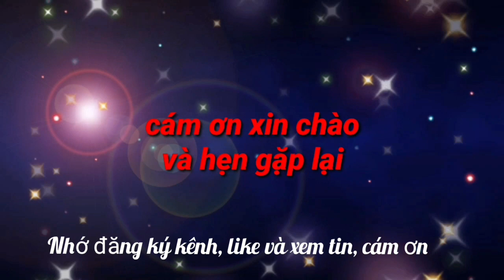Trực tiếp: U23 Nhật Bản 2-0 U23 Australia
Trực tiếp bóng đá U23 Nhật Bản vs U23 Australia thuộc khuôn khổ trận tranh hạng 3 giải U23 châu Á tại Uzbekistan, diễn ra lúc 20hh ngày 18/6.